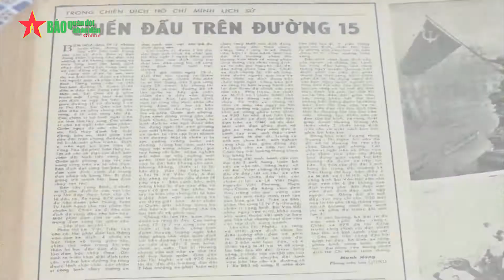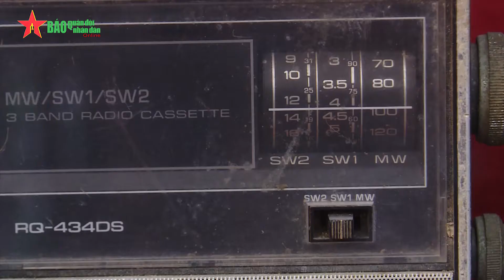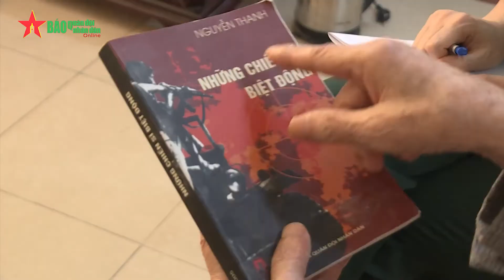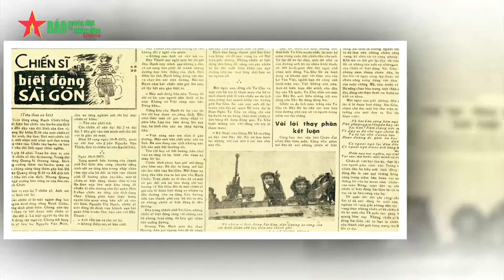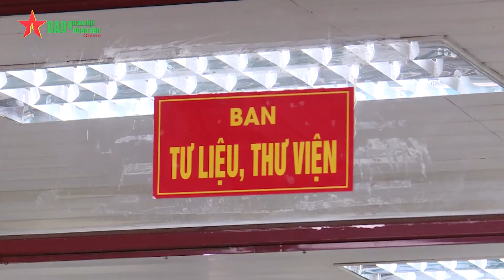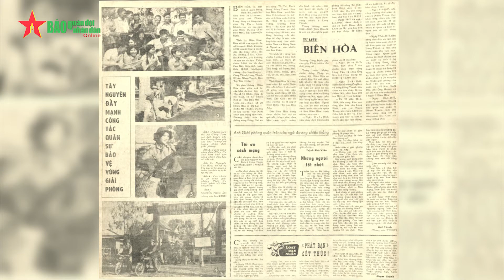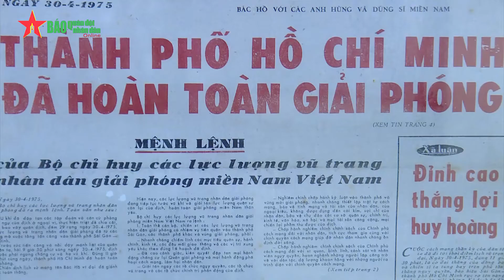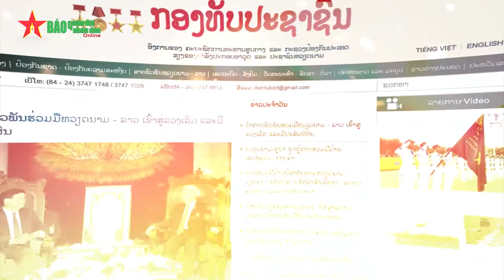Bước chân phóng viên trong mùa xuân toàn thắng